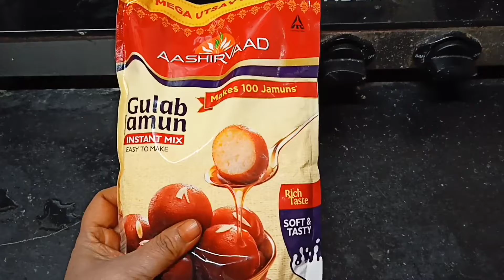Gulab jamun recipe l instant गुलाब जामुन रेसिपी l indian sweet easy to make#mom's kitchen by prit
Instant Gulab jamun l इंस्टेंट गुलाब जामुन रेसिपी l indian sweet#easy to make#mom's kitchen by prit

गुलाबजाम कैसे बनाये
sweet गुलाबजाम
बडे ओर गोल गुलाबजाम
बेस्ट गुलाबजाम recipe